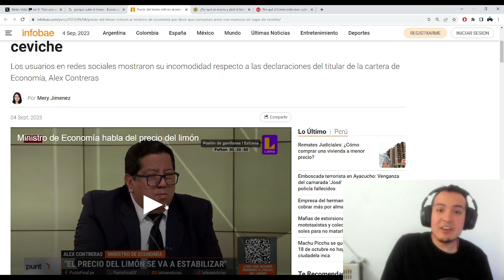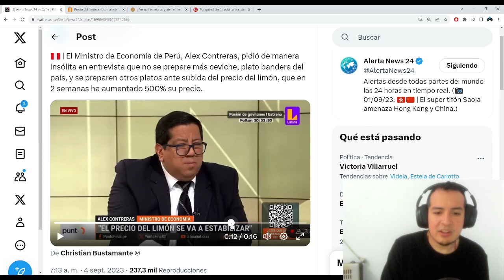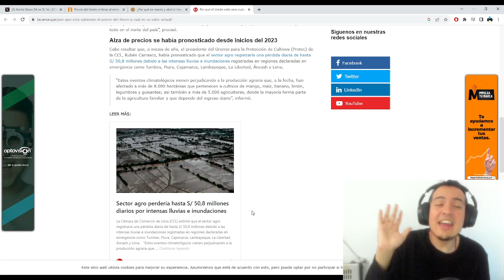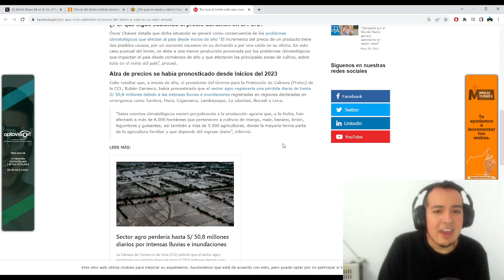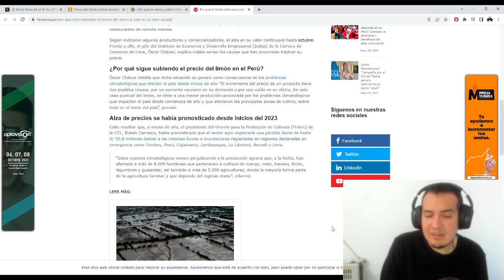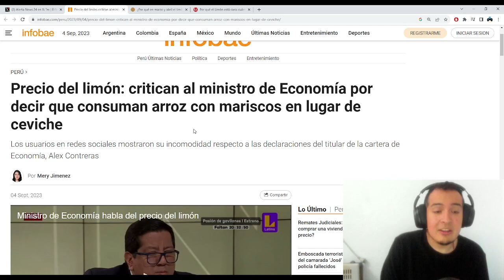CRISIS ECONÓMICA EN PERÚ | MINISTRO DE ECONOMÍA NOS DICE QUE DEJEMOS DE COMER CEVICHE